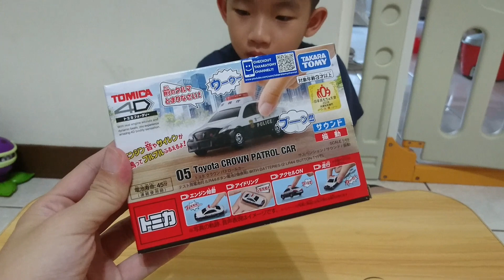【宥仔的走跳生活】TOMICA多美小汽車4D警察車.藍寶堅尼跑車～有引擎聲.鳴笛聲.車燈還會發亮～太帥了～